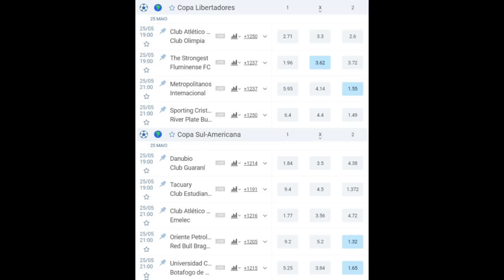VERDÃO: PLANO B PRA VOLANTE! LATERAL DO TIMÃO NA JUVE? QTO SP DEVE? FLA E TIMÃO S/ BÔNUS; ZÊRO, BOTA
- Palmeiras busca outro reforço após Allan se aproximar do Flamengo
- Carlos Augusto, que ainda tem % ligado ao Timão, pode ir pra Juventus?
- Quantos meses de imagens o São Paulo atrasou?
- Libra "acaba" com privilégio de Flamengo e Corinthians
- Nikão explica cara feia em festa do Cruzeiro
- Luís Castro, do Botafogo, é especulado no Everton, da Inglaterra
- Jorge Jesus na seleção, Sport, Santa, STJD, Paulinho...